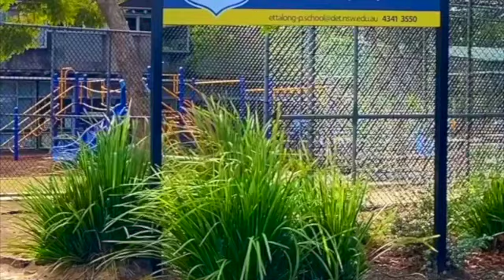Ettalong Public School SD 480p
A short tour of Ettalong Public School. Thanks to all the wonderful students and staff at E.P.S.